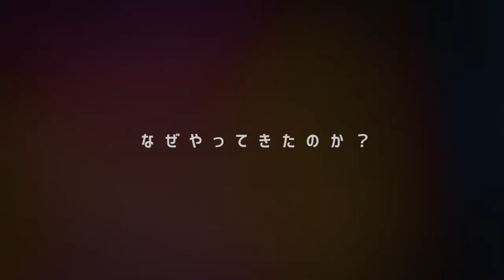GAZEBO監督作『BEFORE/AFTER』予告編／『MIRRORLIAR FILMS Season 4』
‹作品情報›
作品名：MIRRORLIAR FILMS Season 4

【解説】
年齢や性別、職業、若手とベテラン、メジャーとインディーズの垣根を越えて選出された人気＆注目の監督陣による個性豊かな作品が上映される短編映画企画『MIRRORLIAR FILMS（ミラーライアーフィルムズ）』。“変化”をテーマに、俳優、映画監督、漫画家、ミュージシャンなど総勢36名が監督した短編映画をオムニバス形式で4シーズンに分けて公開するこの壮大なプロジェクト。

『Good night PHOENIX』
監督：池田エライザ
出演：フリッツ リオ、アイビー愛美

『BEFORE/AFTER』
監督：GAZEBO
出演：川久保晴

『女優iの憂鬱/COMPLY+-ANCE』
監督：齊藤工
出演：伊藤沙莉、戸塚純貴、斎藤工、平子祐希(アルコ＆ピース)、大水洋介（ラバーガール）

『シルマシ』
監督：福永壮志
出演：伊東蒼、黒田大輔、山田真歩

『名もなき一篇・東京モラトリアム』
出演：若林拓也、三浦健人、前田旺志郎、園田あいか、中島侑香、廣岡聖

『星ニ願イヲ』
監督：真壁勇樹
出演：西田薫子、宮川智司、紫藤楽歩、真壁勇樹

『おとこのことを』
監督：水川あさみ
出演：窪田正孝、池谷のぶえ、キムラ緑子

『THE NOTES』
監督：村上リ子
出演：Dirk Rebel、佐原杏奈、Sophie Mathieu、Wim.Sakura

『バイバイ』
監督：ムロツヨシ
出演：ムロツヨシ、大西礼芳